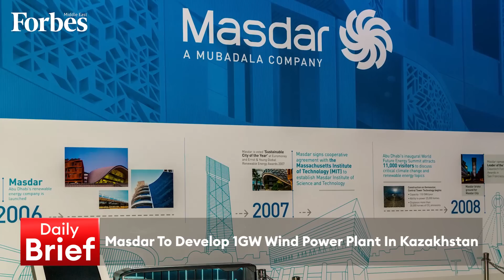Evening Brief 12-06-2023 | Masdar to develop 1GW wind power plant in Kazakhstan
Saudi’s Red Sea International takes 51% stake in First Fix for $145.1 million & Masdar to develop 1GW wind power plant in Kazakhstan, on the DailyBrief with @RamiaFarrage